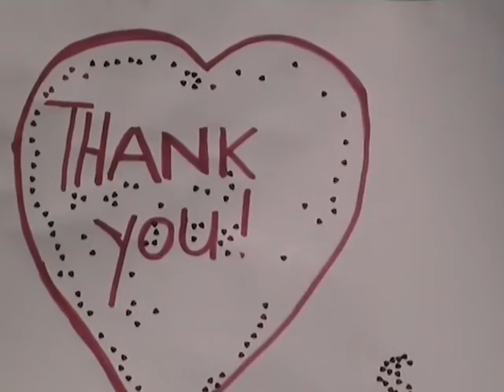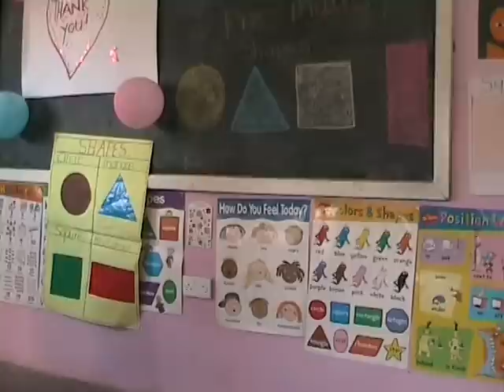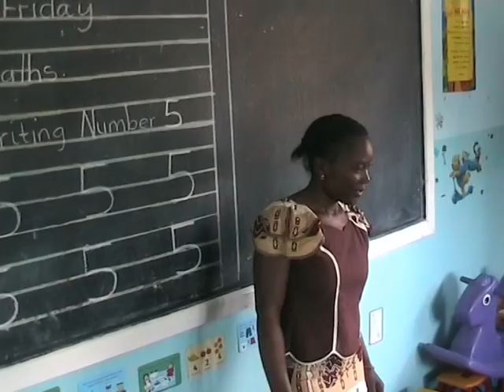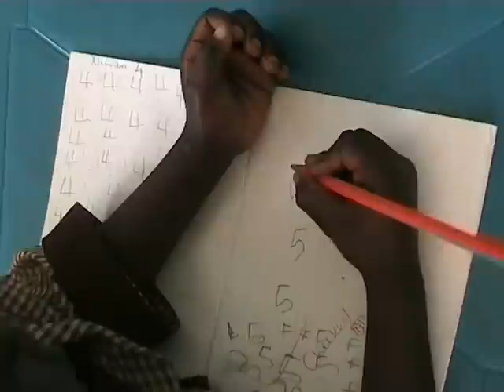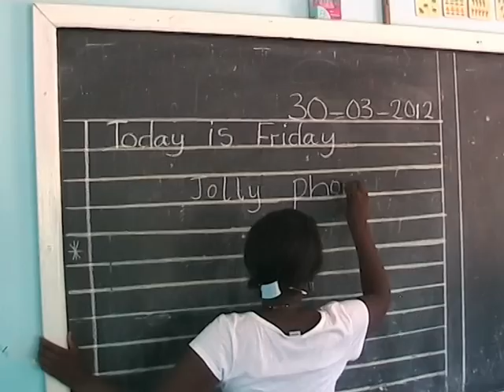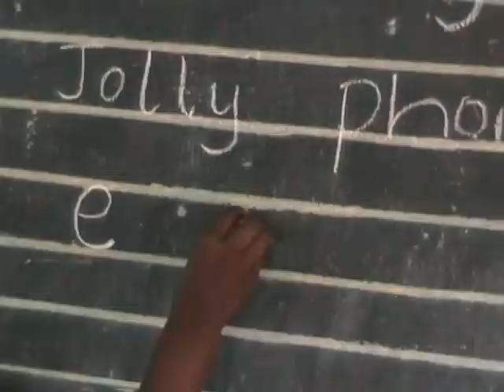Noah's Ark Preschool